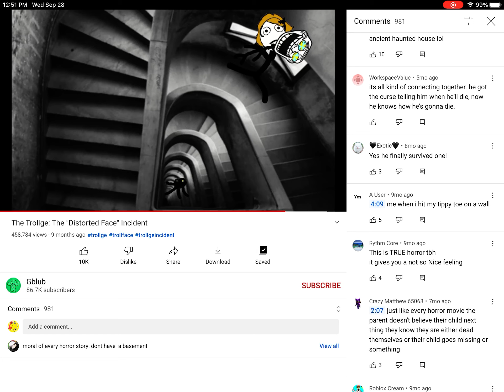Phase 35 and 36 song origin mr incredible becoming uncanny